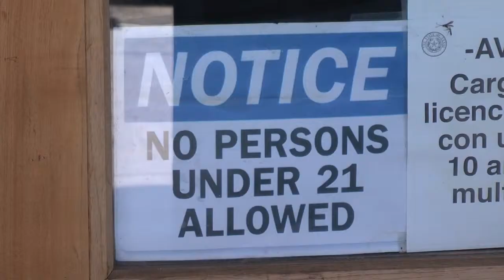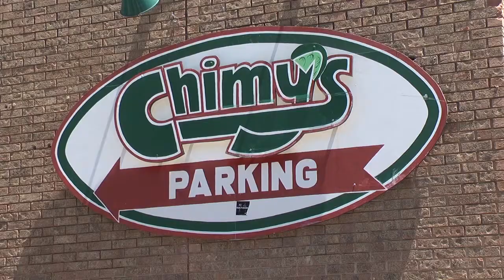Decriminalizing Public Intoxication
Some major cities, including San Antonio and Houston, are making fewer public intoxication arrests because law enforcement officials have an alternative. Bobcat Update's Katelynn Duane reports on the pros and cons of what are called sobriety centers.